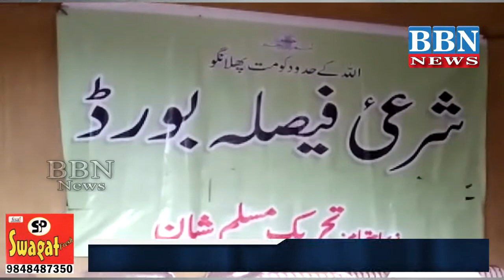Sharia Faisla Board PRESS Conference MeetToday At Gunfoundry Nizamia Complex | Hyderabad | BBN NEWS